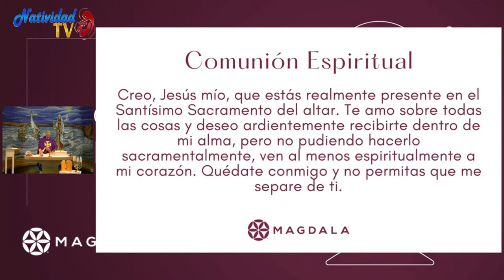SANTA MISA | Desde Magdala | Martes, 14/03/2023